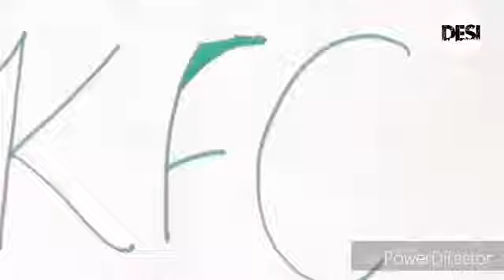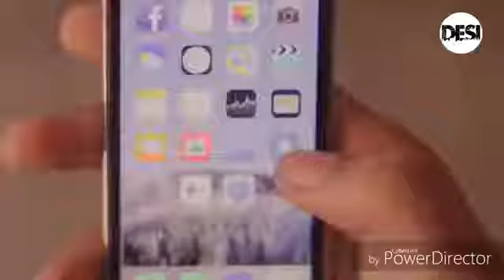Sarkari Vidyalaya Part 2